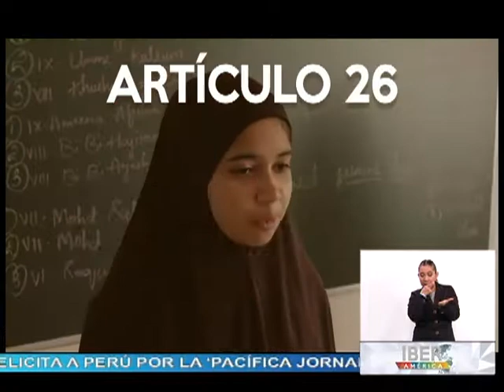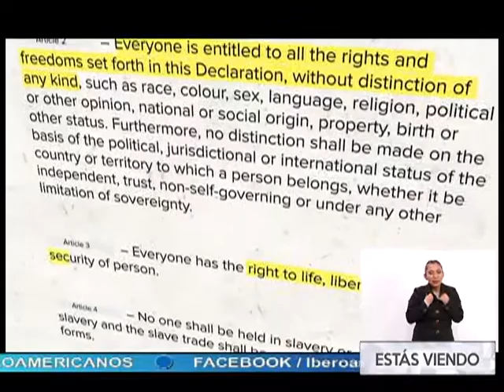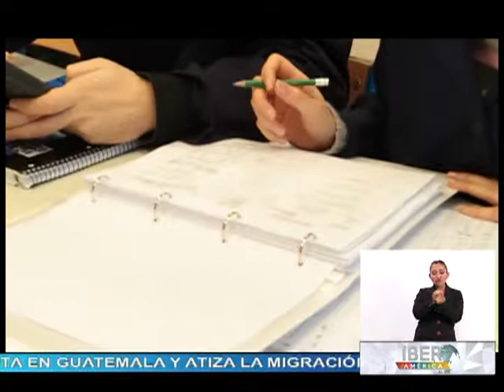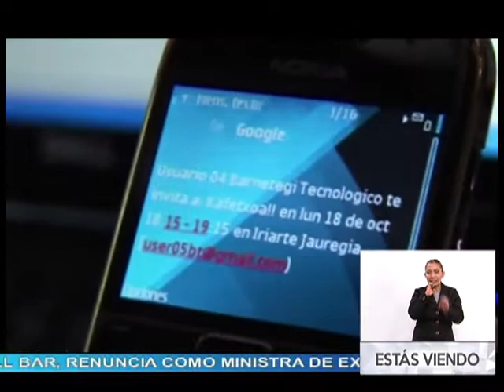Noticiero Iberoamérica La Día 12/12/18